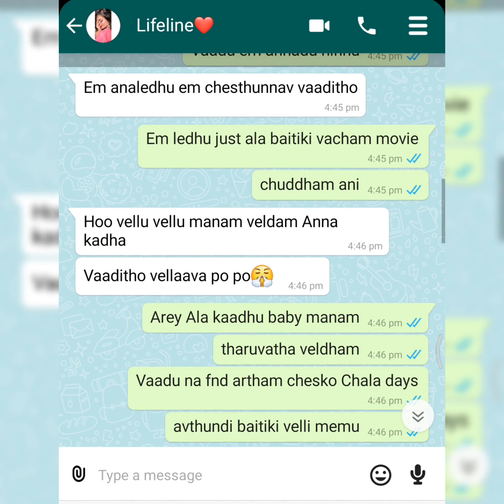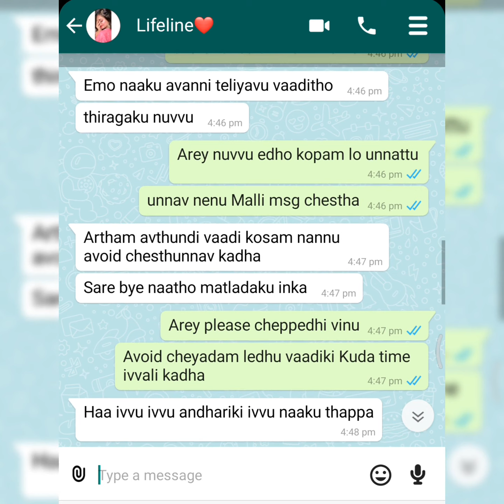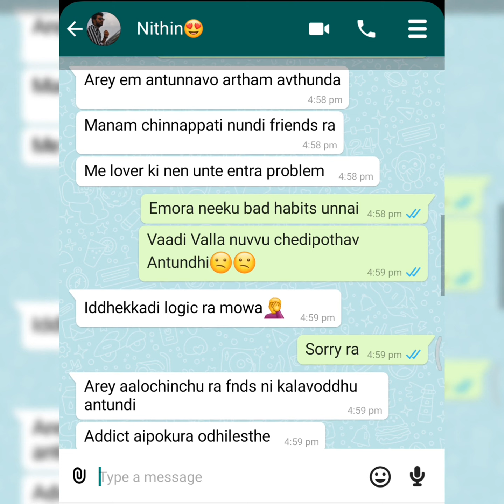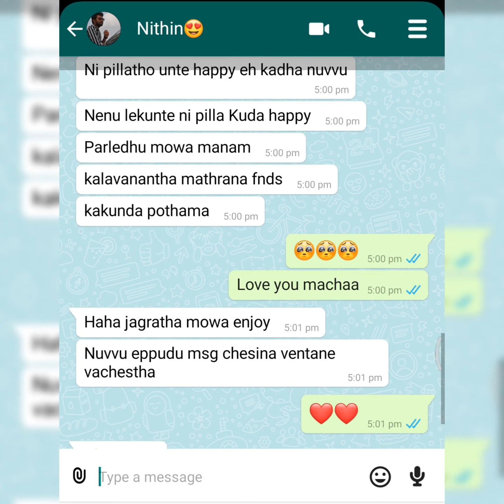Part-5 |Cheater GirlFriend😠🤬| Whatsapp Chatting | Must Watch | Text Lover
Part-5 |Cheater GirlFriend😠🤬| Wathsapp Chatting | Must Watch | Text Lover |

Cheater
Girlfriend cheating whatsapp chat
Boyfriends cheating